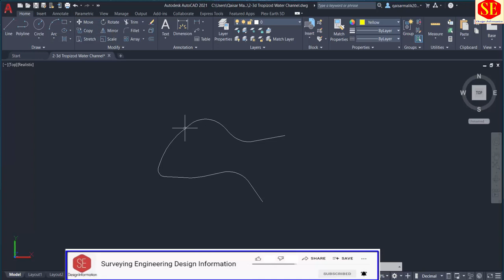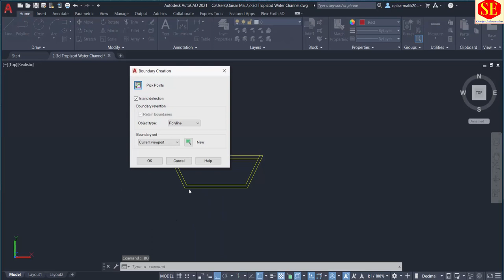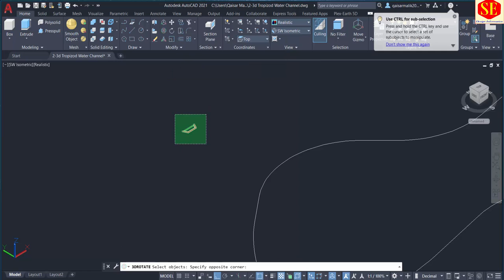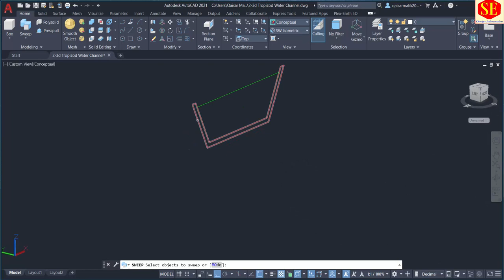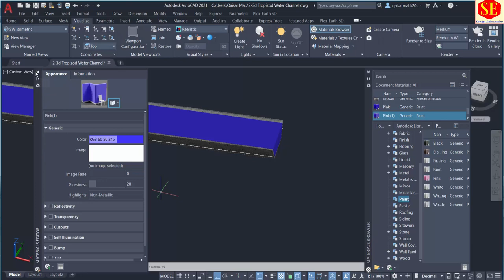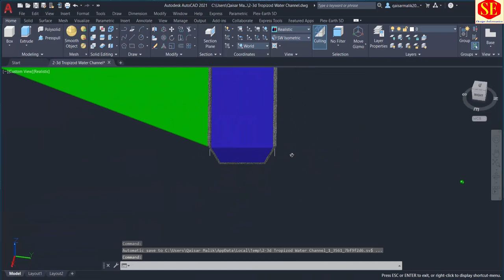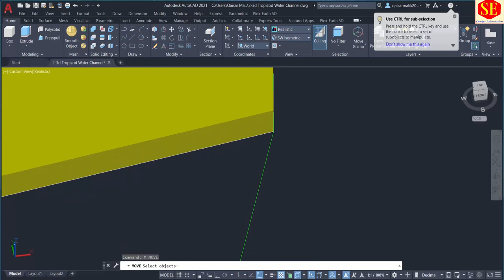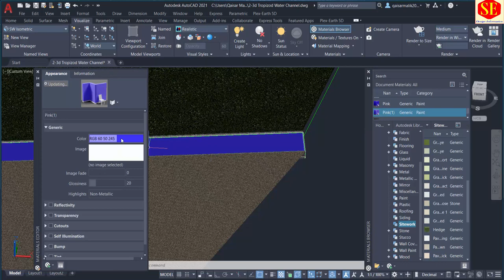How to Create 3d Water Channel & Landscape Plan in Autocad.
This Video about 3D Landscape Plan in This Plan How to Create Water Course Chenal & Grossing in Plan. Very useful Video For 3D Landscape Plan. Autocad 3D Practice Drawing.